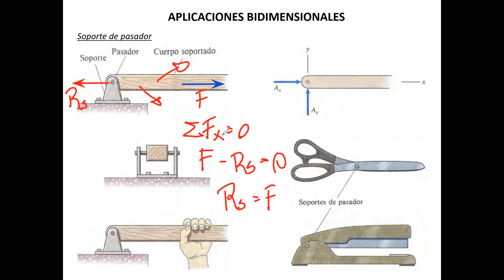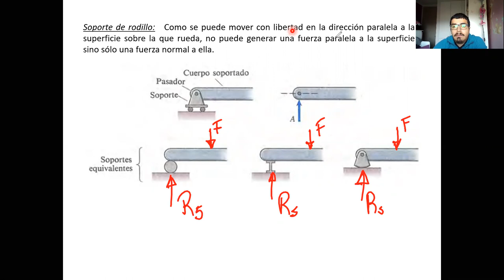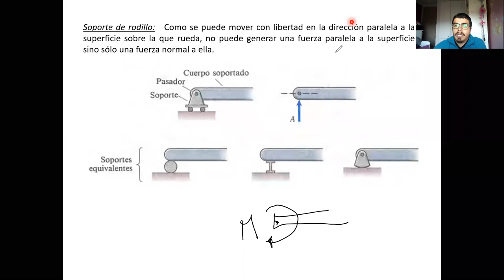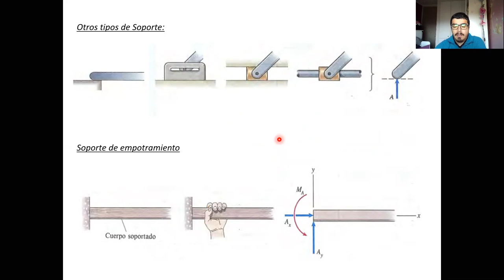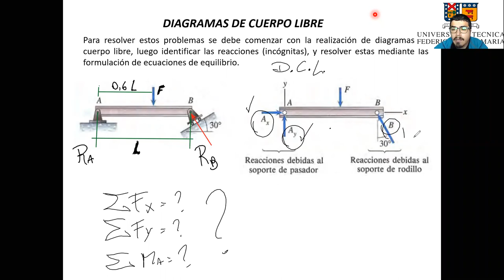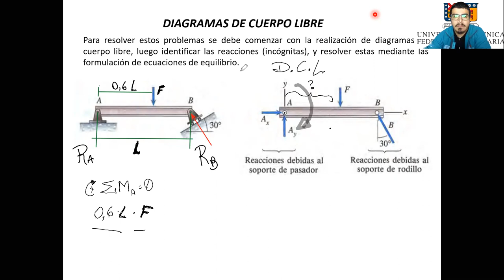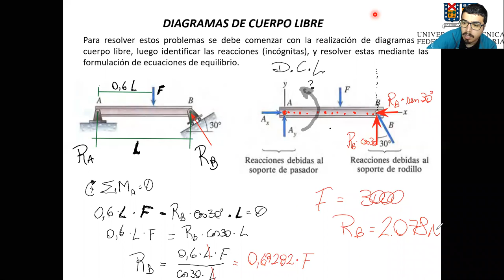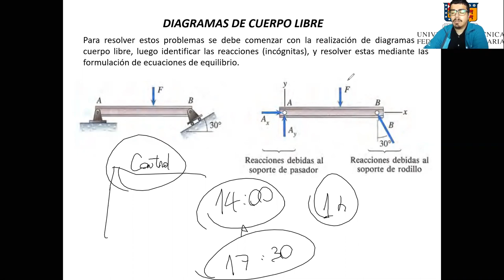Clases Resistencia de Materiales_Minería y Metalurgia 244A_04_11_2020